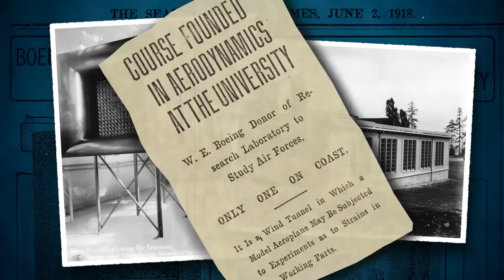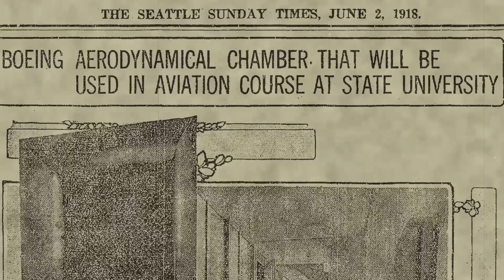Winds of Change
Today the wind tunnel is a critical part of aerospace testing and development. But in the early 1900s there were less than a dozen wind tunnels in the world. In 1918 Bill Boeing made a strategic investment with the University of Washington; building a wind tunnel and aerodynamics testing facility that – to this day – has been used for testing numerous aircraft and educating generations of engineers.